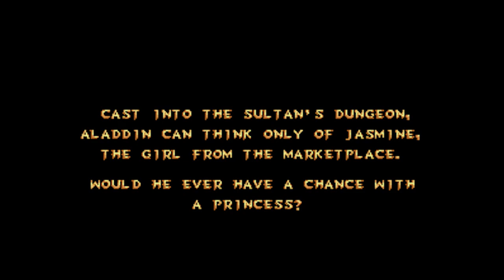Aladdin (Genesis): Stage 4: Sultan's Dungeon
Aladdin found both halves of the magic Golden Scarab, but then he was caught by the royal guards of the Sultan's palace.

They sent him to the dungeon despite Princess Jasmine's protests. Aladdin had to wonder if he, a street rat, would ever have a chance with her...

This level is quite the blue hell, isn't it? Full of spikes, chained boulders, explosive skeletons, and even a certain crab from under the sea...

You're gonna be doing a lot of left and right movement to make your climb out of this dungeon. Time your jumps with the bricks that poke out from the walls in the background.